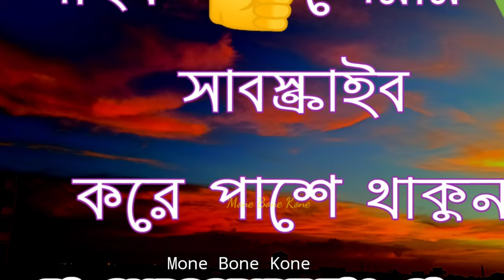Gini Annaprashan | Rice Ceremony | Bengali Annaprashan Vlog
মাছের মাথাটা আহাহাহা. খেতে দাও না বাপু তোমরা আমাকে